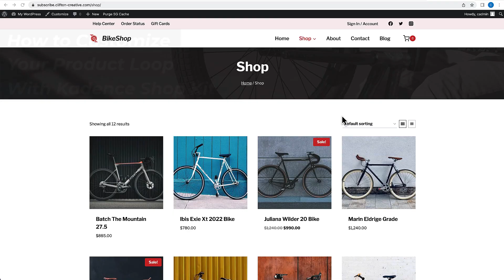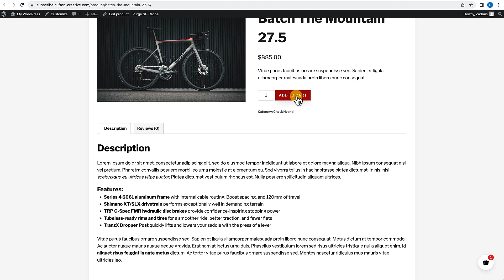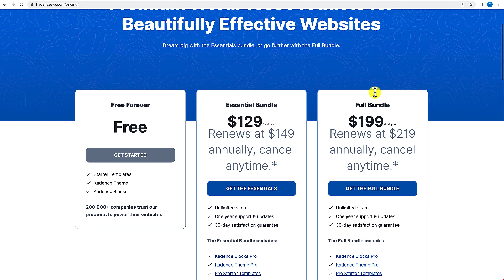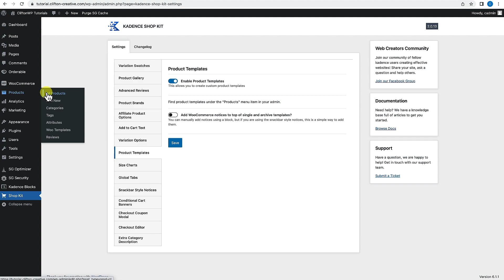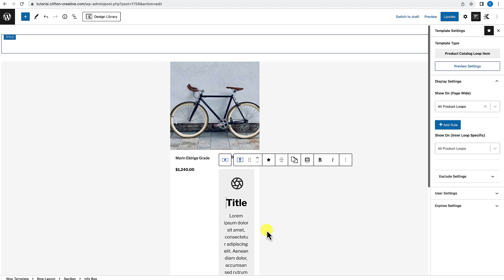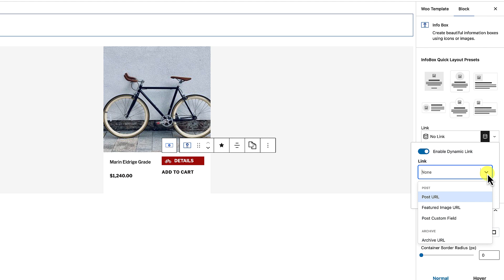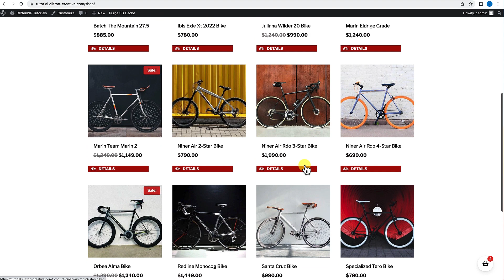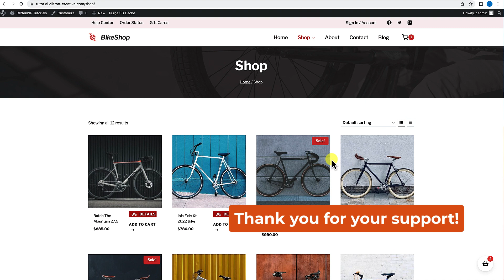[New Tutorial] How to Customize the WooCommerce Product Loop With Kadence Shop Kit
In this tutorial video, I’ll show you how to customize the WooCommerce Product Catalog Loop using Kadence Shop Kit. If you have always wanted to create your own Product Loop listing in your woocommerce shop, this is the tutorial for you. You’ll learn how to add content to the loop, style it and even modify its behavior. Kadence Shop Kit is a premium plugin from Kadence, the makers of the Kadence Theme and Kadence Blocks. To follow along with this tutorial you will need the Pro-Addon Kadence Bundle which includes all the plugins from Kadence or the standalone Kadence Shop Kit premium plugin.

By the end of this video, you'll have the skills and knowledge necessary to create a fully customized and visually stunning product catalog for your online store using the Kadence Shop Kit plugin. Whether you're a beginner or an experienced WooCommerce user, this tutorial is an invaluable resource for anyone looking to take their online store to the next level. So what are you waiting for? Let's jump right into it!

Timestamps and resources are below!

Timestamps:

0:00 Intro: How to Customize the WooCommerce Product Loop with Kadence Shop Kit
00:47 Overview of the product loop and WordPress Loop
06:19 Getting Started: Installing Kadence Theme, Kadence Blocks, Kadence Starter Template 08:33 Where to download Kadence Pro Theme Addon and Kadence Shop Kit Plugin
10:58 How to install Kadence Pro Theme Addon and Kadence Shop Kit Plugin
12:24 How to import an E-Commerce Kadence Starter Templates
15:18 How to change the layout of the product loop with Kadence Shop Kit’s Woo Templates
19:28 How to add a button product button link to the product loop
28:16 How to duplicate the Custom Product Loop
28:33 How to create a product link only product loop layout
33:50 How to assign different custom product loops to different categories
36:16 Thank you and conclusion

🙏SUPPORT & THANK YOUS?
✅ Leave a Super Thanks in YouTube Comments

🧰TOOLS I USED IN THIS TUTORIAL
✅ WordPress CMS: FREE
✅ Gutenberg Block Editor: FREE
✅ Kadence Free Theme: FREE
✅ Kadence Blocks: FREE
✅Custom Post Types UI
✅Advanced Custom Fields FREE

✅ WordPress CMS: FREE
✅ Kadence Blocks: FREE

Please note that any links within this video and its description may contain affiliate links which means that if you click on one of the product links and purchase a product, I may receive a small commission. The commission does not increase the price you pay for the product and you can always purchase directly from the source.

Lastly, All of the opinions in this video are my own. I did not receive any compensation for making this video.